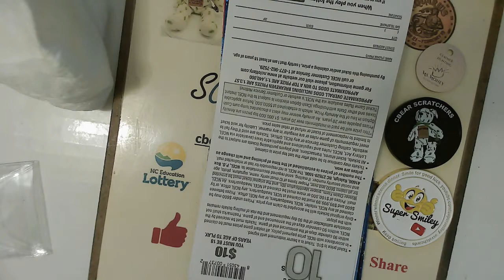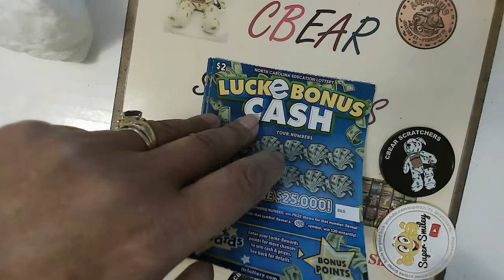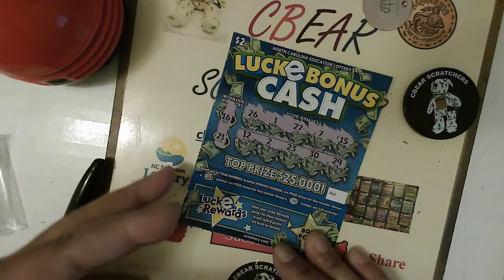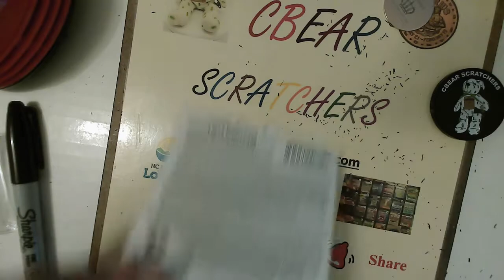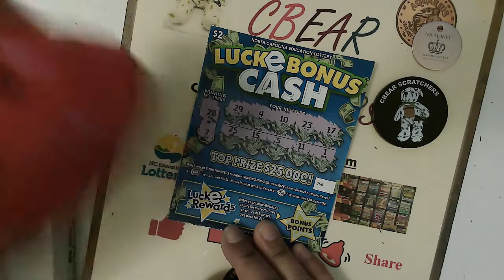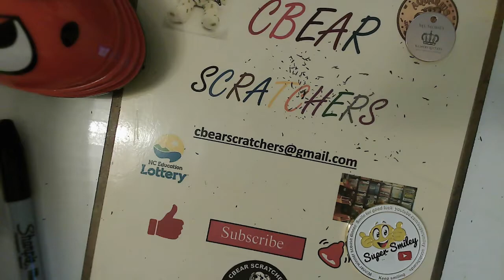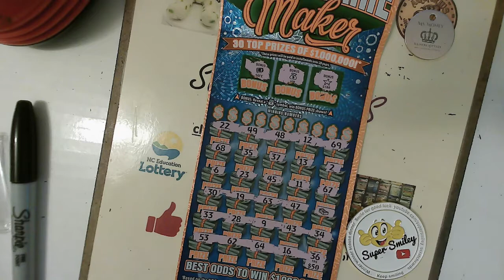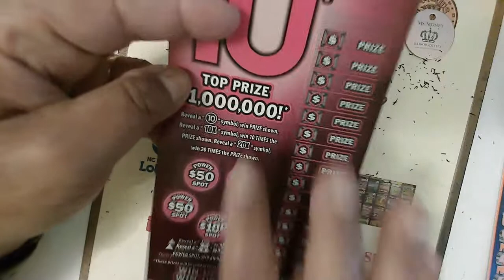💙💚🧡💜💖💲$30 Mil Maker $20 100x The cash $2 Lucke Bonus looking for a win 💙💚🧡💜💖💲